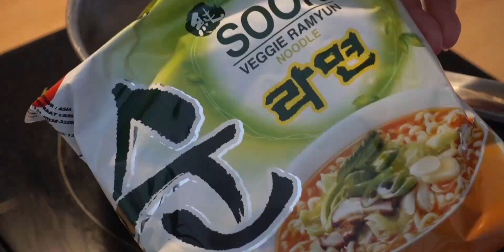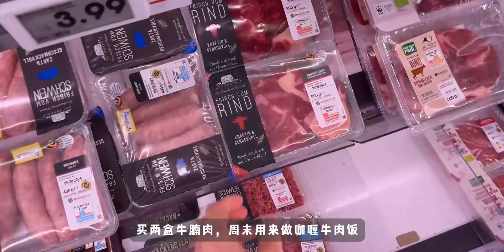Study Vlog｜德国留学｜犹豫不决时就开始行动｜辛拉面神仙吃法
Waving At Cars,跨文化研究小会,VLOG,生活记录,INTJ,跨文化研究小会3.0